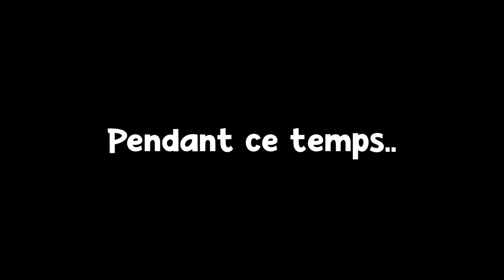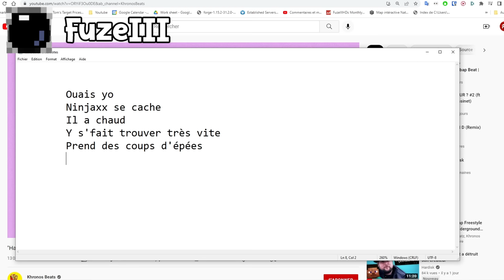J'ai troll ce Noob avec un Cache Cache sur Minecraft..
Plugin : Lib's disguise